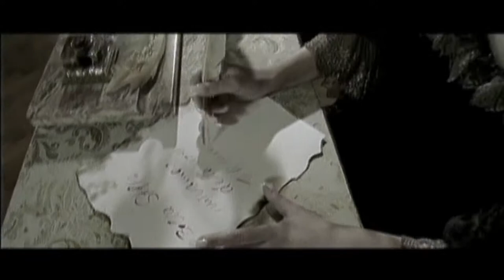𝗛𝗜𝗚𝗛𝗟𝗔𝗡𝗗 - 𝘽𝙚𝙡𝙡𝙖 𝙎𝙩𝙚𝙡𝙡𝙖 1999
Highland is a German dance/hip hop project.

Their music is recognizable for using Italian and sometimes Latin lyrics together with hip hop beats and rapping performed in English. The members of the act were the singer Nicole Heiland and the rappers Dean "Dirty-D" Burke and Patrice "Lady Scar" Gansau. Their music is written and produced by Mike Michaels, Mark "MM" Dollar and Mark Tabak, who are also behind the artists and bands such as Music Instructor, The Boyz and Ayman. Dean Burke has also worked with Music Instructor and Lunatics. Highland as an act; however, existed only for a few years. The lyrics of the tracks were written by Hardy Krech, Mark Nissen and Toni Berardi. The project was produced by Hardy Krech and Mark Nissen (Elephant Music) and co-produced by Triple M. and Andreas Pohle.

Their first single, "Bella Stella", the refrain of which was performed in Italian by Nicole Heiland and the raps performed by Dean Burke and Patrice "Lady Scar" Gansau in English, was released in late 1999, which eventually became a hit entering the top-10 both in Germany and Austria, also reaching number 12 in Switzerland. In 2000, they released the album also entitled Bella Stella, which peaked at number 52 in Germany and number 87 in Switzerland. Three more singles were released: "Se Tu Vuoi", which structure-wise followed the same technique as its predecessor peaking at number 20 on the German single chart and number 12 on the Swiss chart, their third single "Solo Tu" charted moderately reaching number 47 in Germany and 62 in Switzerland, this single; however, differed from the former two singles. It was a pleasant europop dance track with only Nicole Heiland's refrain performed in Italian as usual and the spoken/singing produced in English by Patrice "Lady Scar" Gansau. The fourth single "Veni Vidi Vici" (which sounded very much like the first two singles) consisted (on the album version) out of only female rap produced by Gansau and the refrain performed in Italian by Heiland, while the radio version and extended mix also contained male rap produced by Dean Burke. The track managed to chart only in Germany eventually peaking at 59 position on the single chart.

In 2001, Highland also released the single Magic Fortuna, which was based on "O Fortuna", a movement from Carl Orff's Carmina Burana. The song comprised Eurodance tunes as well as Heiland's vocals (in Latin) performed along with other male-vocals in the background. The single peaked at number 33 in Germany and charted moderately in other German-speaking countries peaking at number 80 in Switzerland and 66 in Austria.

The act released their second album Dimmi Perché in 2008. It featured remastered versions of some of their previous hits, this time without the rap performances, and eight new songs. Dean Burke contributed to new material, but Patrice Gansau was not featured on the album. While somewhat formulaic (Occhi Blue very closely resembles Se Tu Vuoi, as one example), the original songs had plenty of fresh ideas, some of them similar to the works of Highland's fellow German group, Lesiëm.

Nicole Heiland was involved in the short-lived gothic pop rock band Heiland with guitarist and vocalist Martin Otto.